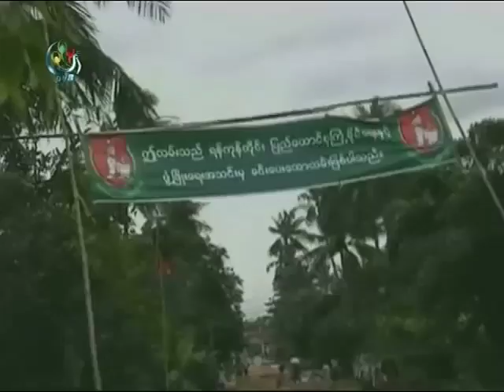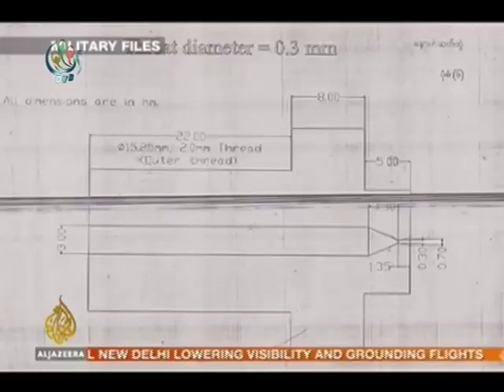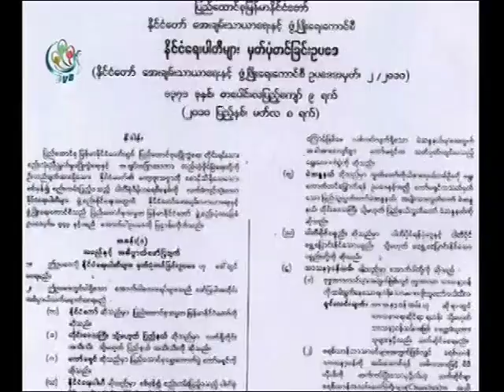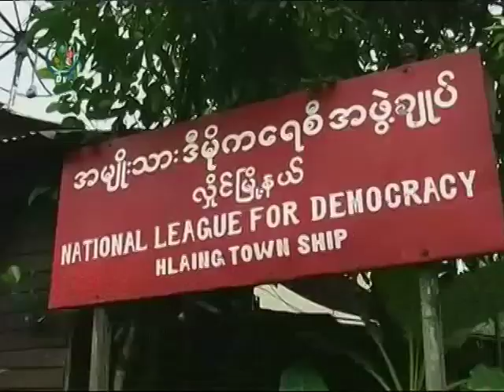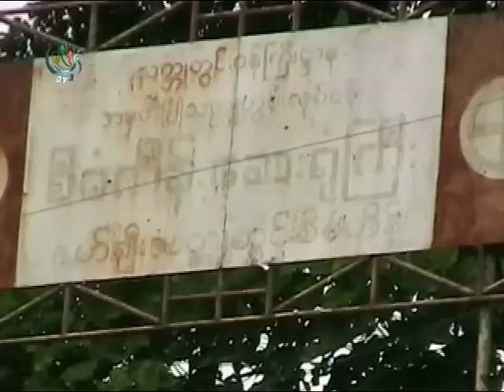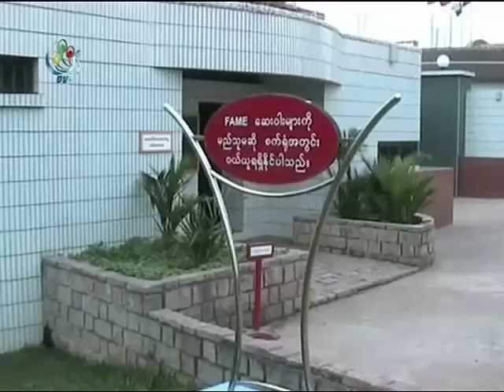DVB-news-2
DVB News
19-August_2010
Part -2